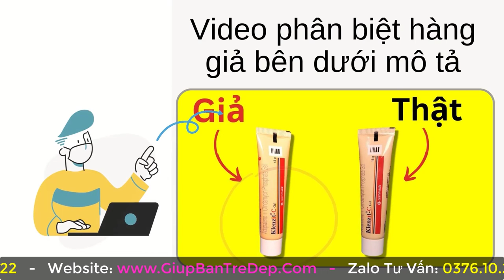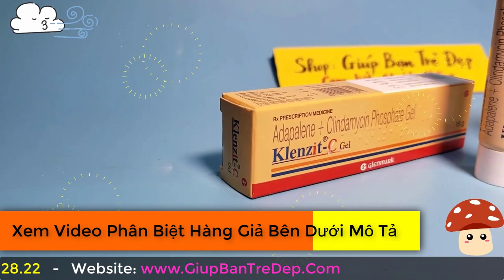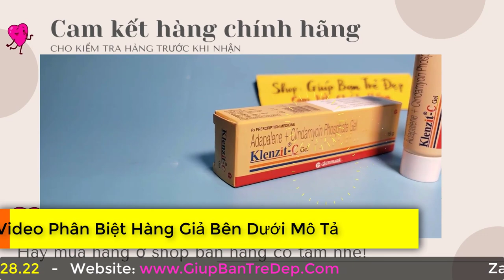Klenzit C Có Trị Mụn Đầu Đen Không? Thành Phần Klenzit C Gồm Những Gì?